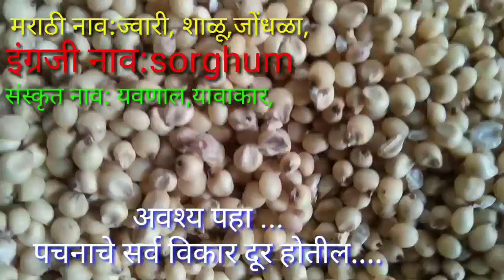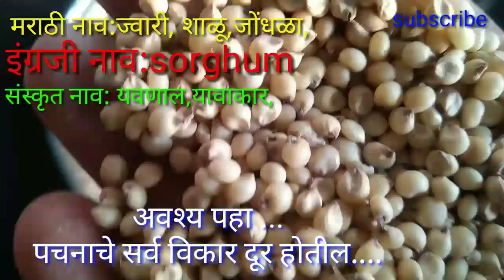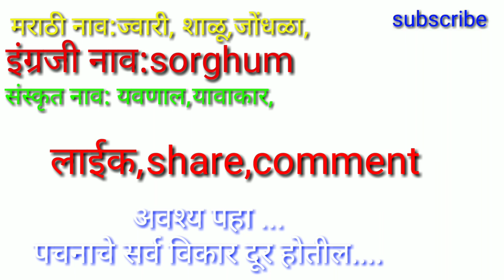शुगर, बीपी, कोलेस्टेरॉल,मधुमेह,मूळव्याध, वांजपणा,१०किलो वजन कमी करा.आहारात फक्त याचा वापर करा.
आहारात ज्वारीचावापर केल्यामुळे निश्‍चितच चांगला फायदा होतो आपण खात असलेल्या कामाच्या जागी जर ज्वारीची भाकरी खाल्ली तर आपलं दहा किलो पेक्षा जास्त वजन कमी होऊ शकतं आणि अशक्तपणा असेल बद्धकोष्टता असेल रक्तविकार असतील. मुळव्याधी सारखा गंभीर आजार सुद्धा यामुळे कमी होऊ शकतो.